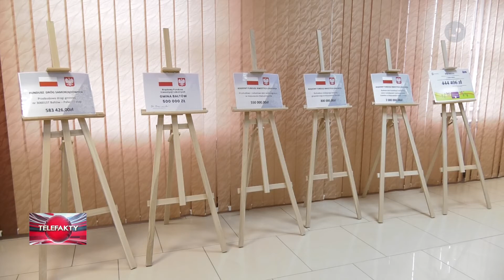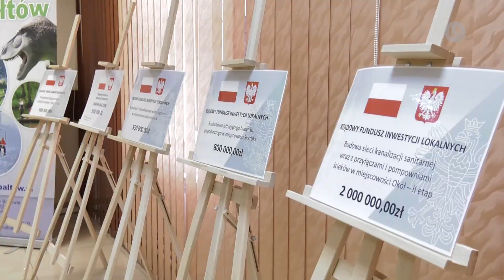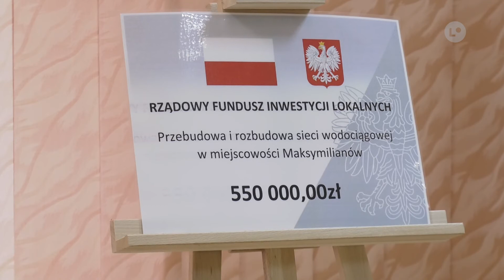Lokalna.TV: Przyszedł czas na podsumowanie mijającego roku